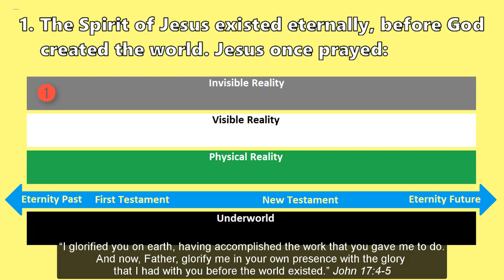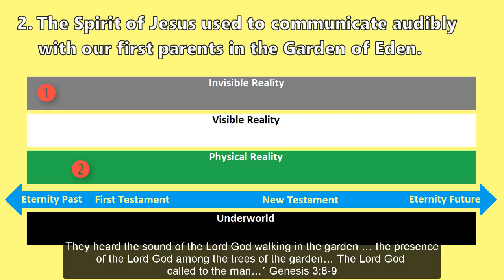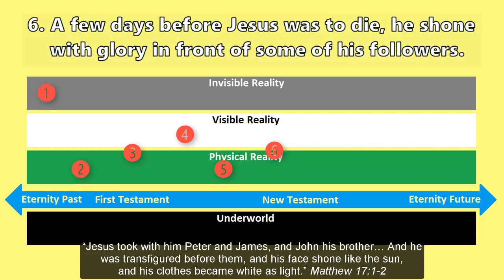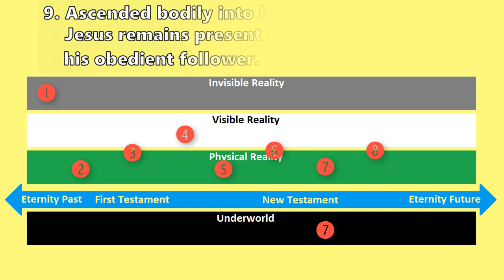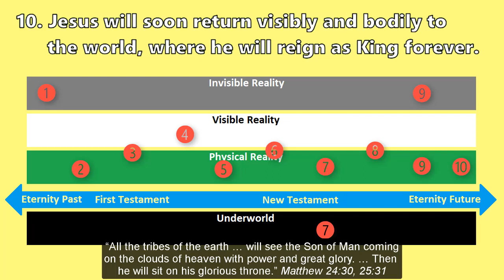Ten Spiritual States of Jesus Christ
From eternity past to eternity to come

The Holy Bible reveals that Jesus Christ passes through some ten spiritual states, beginning in eternity past, going into eternity to come.

1. The Spirit of Jesus existed eternally, before God created the world. Jesus once prayed:

“I glorified you on earth, having accomplished the work that you gave me to do. And now, Father, glorify me in your own presence with the glory that I had with you before the world existed.” John 17:4-5

2. The Spirit of Jesus used to communicate audibly with our first parents in the Garden of Eden.

They heard the sound of the Lord God walking in the garden … the presence of the Lord God among the trees of the garden… The Lord God called to the man…” Genesis 3:8-9

3. The Spirit of Jesus used to appear to the ancients as the Angel of the LORD (Yahweh).

“The Lord appeared to [Abraham], as he sat at the door of his tent in the heat of the day. He lifted up his eyes and looked, and behold, three men were standing in front of him.” Genesis 18:1-2

4. The Spirit of Jesus sometimes appeared to the Hebrew prophets in visions about the far future.

“I saw in the night visions, and behold, with the clouds of heaven there came one like a son of man… And to him was given dominion and glory and a kingdom.” Daniel 7:13-14

5. It was the Spirit of Jesus that became incarnate, born as the sinless man, Jesus, son of Mary.

“In the beginning was the Word, and the Word was with God, and the Word was God. … And the Word became flesh and dwelt among us.” John 1:1, 14

6. A few days before Jesus was to die, he shone with glory in front of some of his followers.

“Jesus took with him Peter and James, and John his brother… And he was transfigured before them, and his face shone like the sun, and his clothes became white as light.” Matthew 17:1-2

7. Following his crucifixion, whilst his cadaver lay in a tomb, Jesus’ Spirit descended into Hell where he made a pronouncement to disobedient spirits.

“Being put to death in the flesh but made alive in the spirit, … he went and proclaimed to the spirits in prison, because they formerly did not obey.” 1 Peter 3:18-20

8. Resurrected back to life, Jesus’ body has been transformed into the kind of body that we, too, will receive when he shall return to earth.

“Our citizenship is in heaven… We await a Savior, the Lord Jesus Christ, who will transform our lowly body to be like his glorious body, by the power that enables him even to subject all things to himself.” Philippians 3:20-21

9. Ascended bodily into heaven, the Spirit of Jesus remains present in the world amongst his obedient followers.

“All authority in heaven and on earth has been given to me. Go therefore and make disciples of all nations… And behold, I am with you always, to the end of the age.” Matthew 28:18-20

10. Jesus will soon return visibly and bodily into the world, where he will reign as King forever.

“All the tribes of the earth … will see the Son of Man coming on the clouds of heaven with power and great glory. … Then he will sit on his glorious throne.” Matthew 24:30, 25:31

Jesus Christ remains without an equal. Those who trust in him will enjoy him forever.